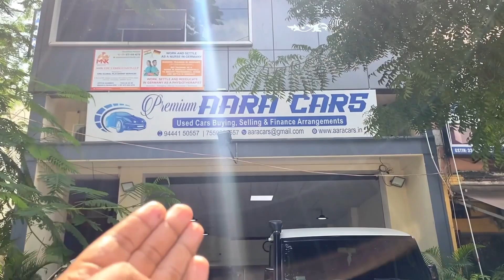Buy Luxury Cars At Low Price 🔥| USED CARS FOR SALE IN CHENNAI | 5z Vlogs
Location : Aara Cars,
31/A,11th Avenue , Ashok Nagar Chennai 600083
Chennai-600083, Tamil Nadu
Tamil Nadu